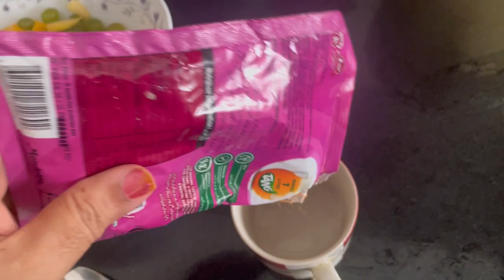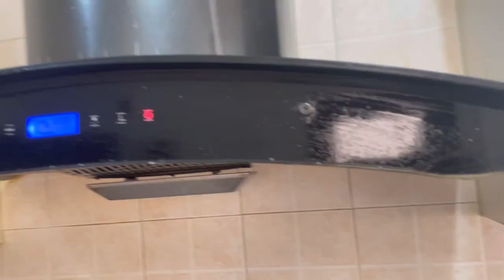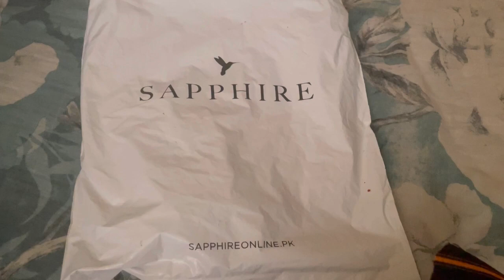DAILY ROUTINE VLOG IN BAHRIA TOWN KARACHI 😍||Monthly Home Cleaning||Beautiful windy weather 😍